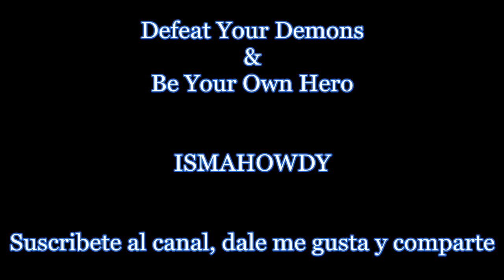Judas Priest Between The Hammer And The Anvil Lírica Inglés Español